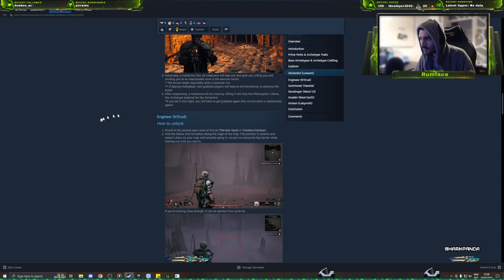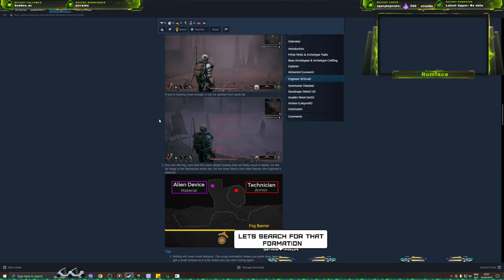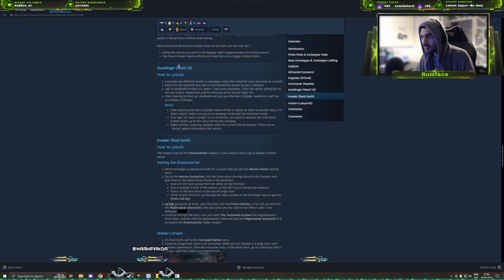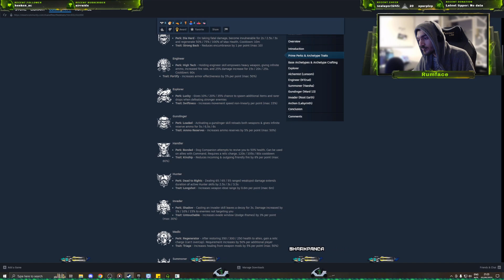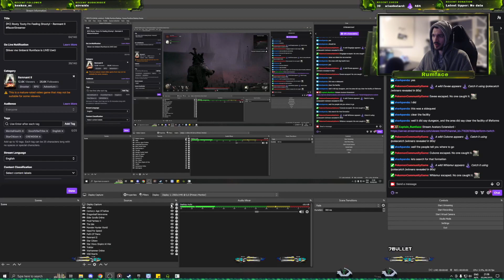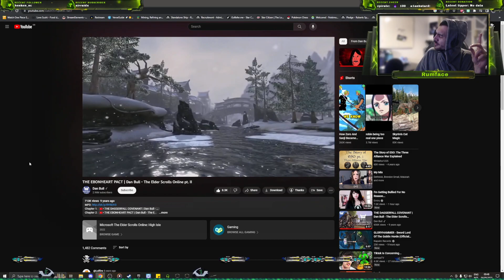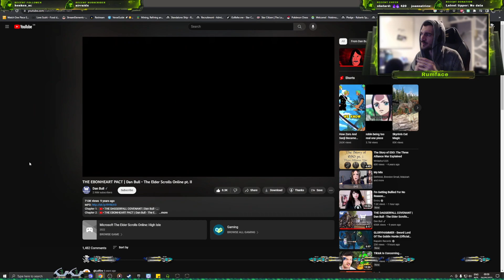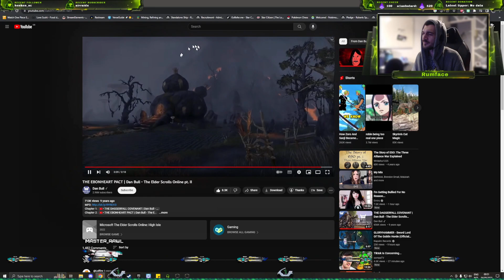[PC] Rooty Tooty I'm Feeling Shooty! - Remnant II